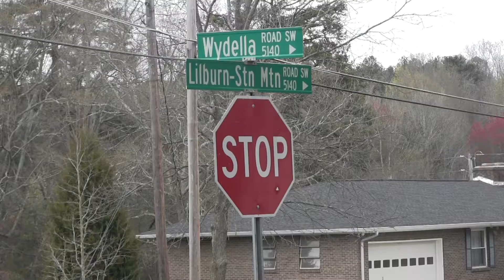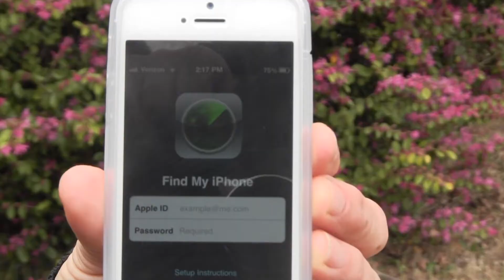TELEMUNDO ATLANTA. CAPTURAN A LADRON QUE ASALTO A MUJER Y LA GOLPEO.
FUE RASTREADO POR MEDIO DEL GPS DEL CELULAR QUE SE ROBO.